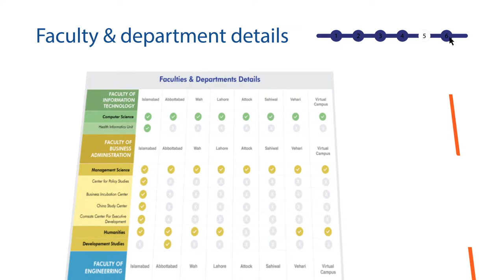COMSATS promo video